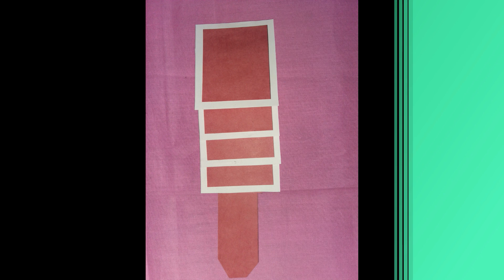WATERFALL CARD TUTORIAL FOR TEACHERS DAY | SCRAPBOOK IDEAS | 2-MINUTE CRAFTS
Hello friends.

This video is showing you how to make Teacher's Day card. Hope you all like this video.